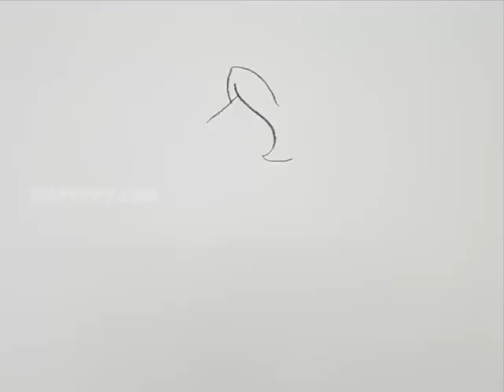How to Draw Judy Jetson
Let us Learn How to Draw Judy Jetson
For Step by Step Guide for How to Draw Judy Jetson